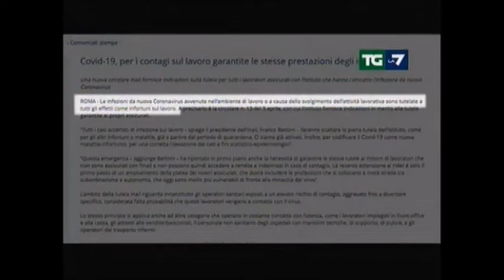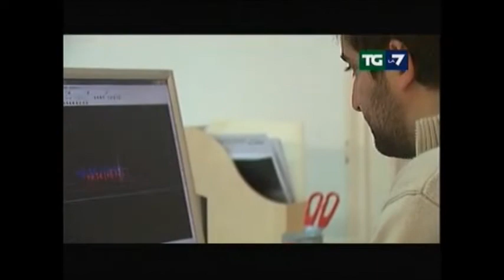LA7 TG H.13:30 - Vincoli posti dall'INAIL - (15-05-2020)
Fonte: LA7